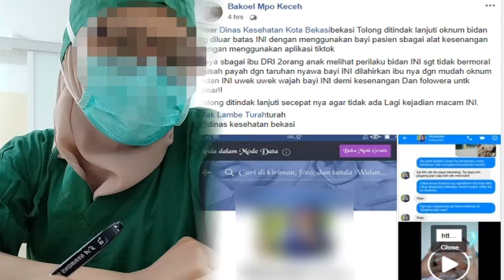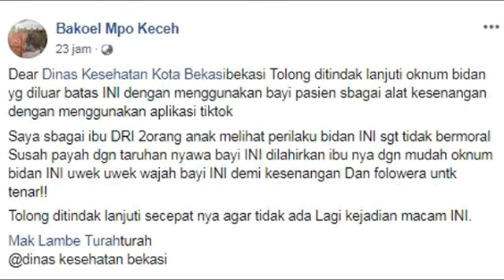TRAGIS!! 2 BIDAN CANTIK ini MENGACAK-ACAK wajah BAYI gara-gara TIkTOK.. apakah ini panta???